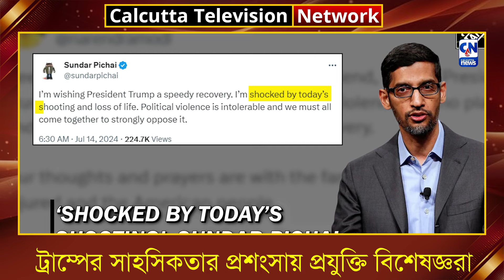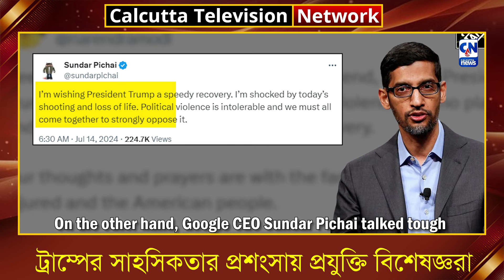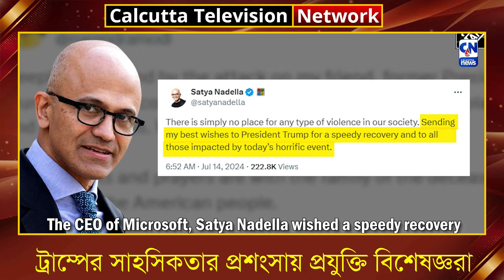ট্রাম্পের সাহসিকতার প্রশংসায় প্রযুক্তি বিশেষজ্ঞরা I ক্যালকাটা নিউজ ডিজিটাল